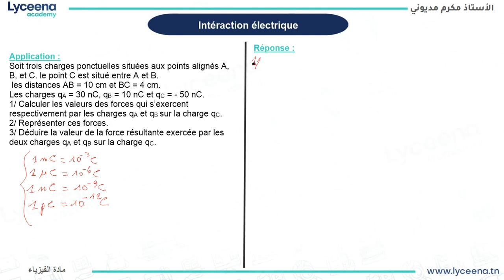3ème année secondaire | Physique | interaction électrique ( loi de coulomb) : Partie 3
عسلامة تلامذة السنة الثالثة ثانوي نقدمولكم interaction électrique : loi de coulomb.
أو اتصلوا بينا على 31383580.